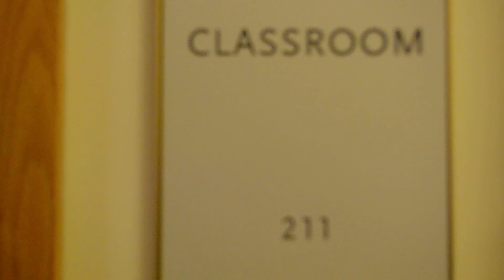From a class at the Harvard University - Divinity School on 11/8.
Hello everyone!

Divinity School at Harvard University is one of the pioneering academic programs to teach, research and learn on multireligious education, interfaith relations and religious literacy, etc. by asking how to make progress on “innovative” understanding of religion, through global scholarly networks, and in service of a just world at peace. (1).

This week, I was there for an architectural reason 😊. While walking down the hallway, my ears were caught by music, and just followed it to understand from where it was coming:

As far as I understand, it was a class by Professor Tracey Hucks, Victor S. Thomas Professor of Africana Religious Studies and Suzanne Young Murray Professor (Radcliffe Institute for Advanced Study)! (2). (In Tuesday afternoon, 11/8; classroom: 211).

~ I wish professors & educators with such teaching method (s) would be “much more”, and not only in higher education, but from starting of the  primary school ~

Btw, Divinity Hall has been one of the most welcoming places I have ever visited in the campus so far!

(With my respect to privacy of her class, I only recorded the music; not her & students in the classroom).

For its architecture? Here is a short info:

“Divinity Hall was the first academic building erected by Harvard outside of Harvard Yard. Completed in 1826 to plans by Solomon Willard. It has been in continuous use by the Divinity School since its construction, and through its history has held an evolving array of uses including classrooms, offices, a chapel and student living quarters. During World War I the building housed activities related to the United States Naval Radio School, which occupied a portion of Harvard's campus from 1917 to 1919.”. (3).

For the music from the classroom 211?

“Calvary” by Richard Smallwood last accessed on 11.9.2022.

At this school, it is possible to take course and conduct research from interfaith relations to religion and ecology, and world religions, etc. (4).

One of the books by the dean of the school (David N. Hempton) got my attention: "Secularization and Religious Innovation in the North Atlantic World" (2017, Oxford University Press) (5)……“religious & innovation": we should definitely think about that more….

Stay safe and with music!
M.

(2) last accessed on 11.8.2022.
(3) last accessed on 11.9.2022.
(4) last accessed on 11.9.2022).
(5) last accessed on 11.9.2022.